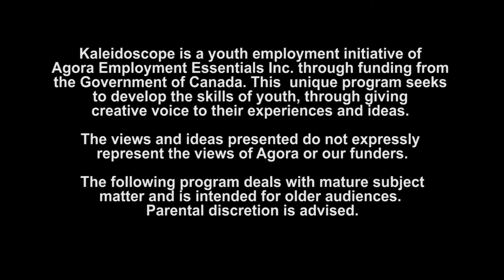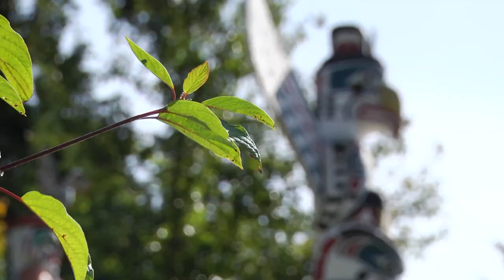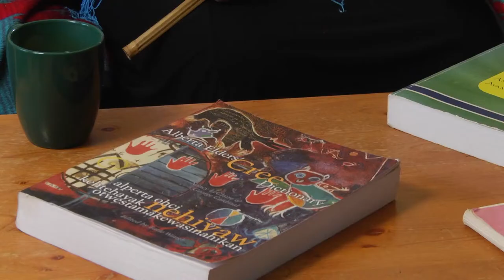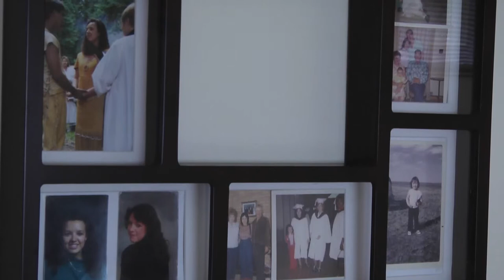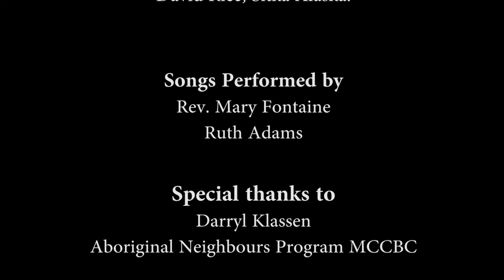Spirit of the Language (2013) - Short Documentary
This film will briefly cover the repression of the language of the aboriginal people, through the dislocation brought on by the residential school system, poverty, and racism. Our film explores how the loss of culture has affected native society, with emphasis on how the loss of language has aided the social problems and dislocation that many aboriginal people experience.  We examine how the language and culture may hold some hidden mysteries; such as a deeper connection to nature and spirituality, and a unique lens through which to view the world. Lastly we took a look at the efforts made to revitalize the language and dwindling cultural traditions.

-Produced by Kaleidoscope-

Kaleidoscope is a Service Canada funded Skills Link program created and administered by Agora Employment Essentials Inc.. It provides youth with the skills needed to overcome barriers and find success in employment and education. This unique program seeks to develop these skills in youth through giving creative voice to their experiences and ideas.

The views and ideas presented do not expressly represent the views of Agora or our funders.

The following short documentary, at times, deals with mature subject matter and is intended for older audiences. Parental discretion is advised.